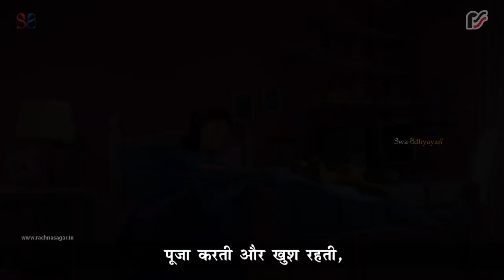सीधी सादी रूपा